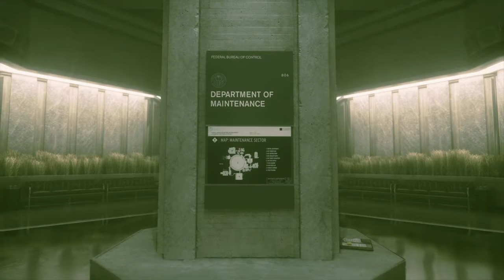Control - Episode 5 - Maintenance Sector (PS4)